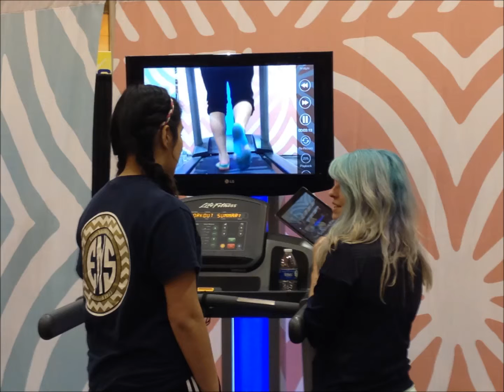iPad Motion-Analysis Running Shoe Prescription by Brooks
2016 Humana Rock 'n' Roll New Orleans Marathon Expo